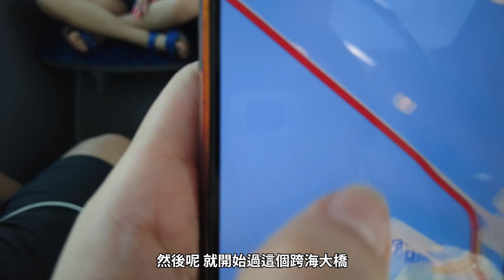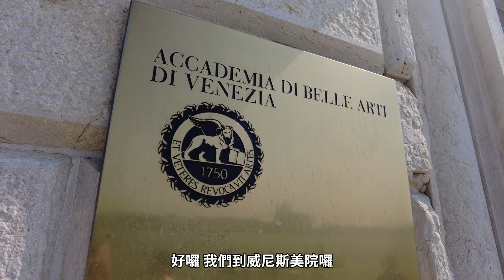到威尼斯不做會後悔｜義大利傳統桂冠畢業加冕｜水都威尼斯必須吃爆海鮮！｜我還年輕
0:00 出發 去哪?
2:32 威尼斯
3:55 Monica? 這也是Monica!!
4:57 漫步威尼斯
8:54 終於進入正題
10:28 考畢業考的人都老了啦
14:15 分開後繼續逛
15:23 片尾 預告

在義大利，畢業生戴桂冠是一個傳統慣例，具有象徵性的意義，表示他們已經完成了學業，獲得了學位，並準備迎接新的挑戰。這個傳統來源於古羅馬，當時勝利者會戴上桂冠，象徵勝利和榮譽。因此，畢業生戴桂冠是一種象徵性的勝利慶祝，代表他們成功完成了學業。

桂冠通常是由植物材料（如月桂樹葉）製成，呈現綠色，並且經常與畢業典禮的正式穿著搭配使用。這是一個古老的慣例，至今在義大利的大學畢業典禮中仍然非常流行。戴桂冠代表了學業成就和學識的榮耀，並且是畢業典禮中的一個重要儀式元素。